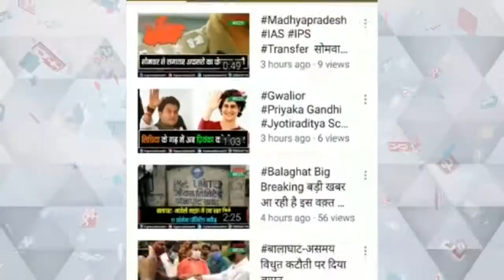कलेक्ट्रेट परिसर में कांग्रेस का प्रदर्शन